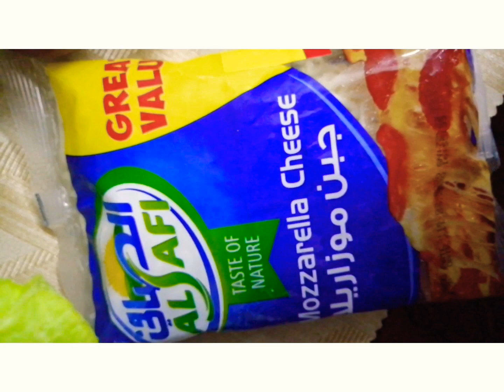പിസ്സ ഉണ്ടാക്കാൻ ഇനി ഓവൻ വേണ്ട!! ||ചിക്കൻ തവ പിസ്സ || Chicken Tawa pizza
Chicken Tawa Pizza

Prepration for the base
Add 2tsp of yoghurt(curd),1tsp of sugar,pinch of baking powder, 1/2tsp of baking soda, 1/2tsp of salt then mix well until foam a froth. To this add 11/2cup of flour and knead to soft dough. Pour oil on top and keep aside for about 30-45min to raise.

Preparation of chicken chunks
Chicken breast -cut into small cube pieces and add 1/2tsp of chilli powder, 1/4tsp of turmeric powder and salt as required. Shallow fry until the chunks cooks lightly. Dont over cook.

Once raised take a portion of the dough and rolled out to medium thick chappathi sized base. Add to the pan then add the rest of ingredients that is pizza sauce, mozzarella cheese, veggies, chicken chunks, more cheese, oregano powder and in end olive oil to the side.
Close the pan and cook the pizza in med-low flame about 8-10 mints
Serve Hot!!